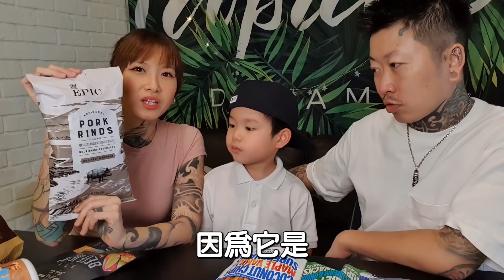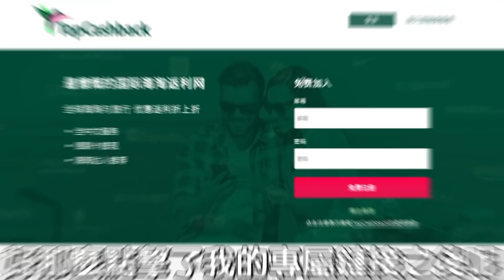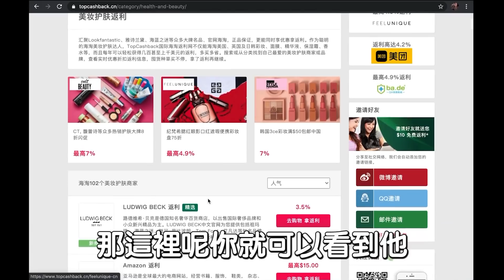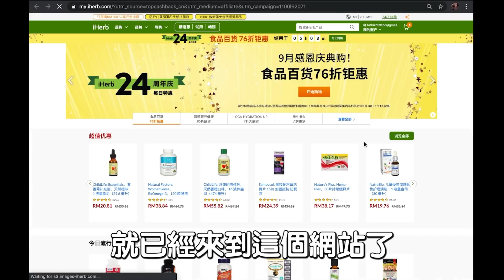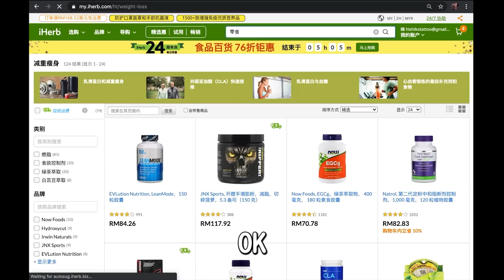啊？吃不胖零食？！【瘦身｜健身人士的福音】統統從美國直送過來～老公嚇傻！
啦啦啦～ 愛吃零食又怕胖沒關係！零食也可以吃得沒罪惡感喔～
這次還學會了如何聰明購物！很開心❤️
【海外網購拿返利】折上加折，你也可以！(點擊以下連結）
2020年9月26日 - 2020年10月10日，只要通过我的专属链接注册成为TopCashback新会员，24小时内账户里就会有12美金的奖励哦！
没有任何门槛，只要3个月内有通过TopCashback下单并获得第一笔确认返现，就可以提现这12美金啦！差不多有 RM 50，完全白送啊~~😺
ToCashback合作的网站超多，运动营养类有美国的iHerb和GNC，
还有英国的MyProtein；美妆类有Lookfantastic，Cult Beauty；
时尚类有ASOS，Selfridges，shopbop；
还有旅行类Booking和Agoda！
很多购物网站都可以邮寄全球，并且不管你在哪里，都可以使用TopCashback来获得现金回馈喔！❤️
记得先注册起来，领这12美金，
之后Black Friday，Cyber Monday和Boxing Day也別忘了用啊～！
祝大家邊花錢邊省錢愉快！😊